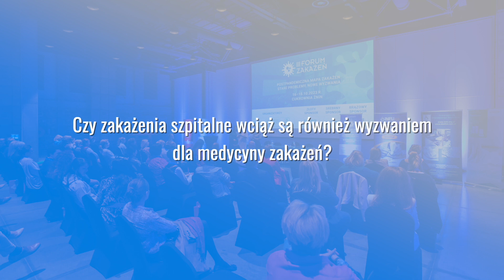Prof. Ernest Kuchar: "Najczęściej antybiotyki są nadużywane w infekcjach banalnych"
Podczas III Forum Zakażeń prof. Ernest Kuchar opowiedział o popandemicznych wyzwaniach i stałych problemach w medycynie zakażeń - jak zakażenia szczepami wielolekoopornymi, antybiotykooporność i nadużywanie antybiotyków przez personel medyczny.

III Forum Zakażeń odbyło się w dniach 16-18 października 2023 r. w Cukrowni Żnin. Pod hasłem „Postpandemiczna mapa zakażeń. Stare problemy, nowe wyzwania” eksperci dyskutowali nie tylko o skutkach pandemii, ale także nowoczesnych rozwiązaniach w leczeniu ran zakażonych, wytycznych terapii pacjenta z sepsą, antyseptyce czy diagnostyce zakażeń. Wydarzenie zgromadziło ponad 250 uczestników.

Organizatorzy zapowiedzieli już kolejną, 4. edycję Forum Zakażeń. Tym razem konferencja odbędzie się w Zakopanem w dniach 15-17 kwietnia 2024 r.